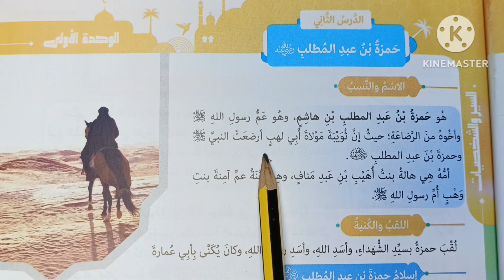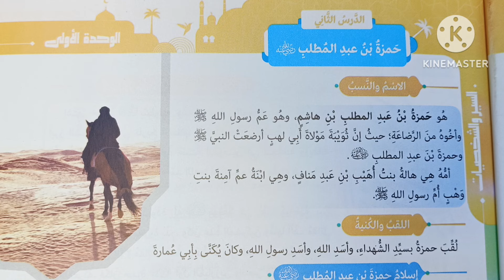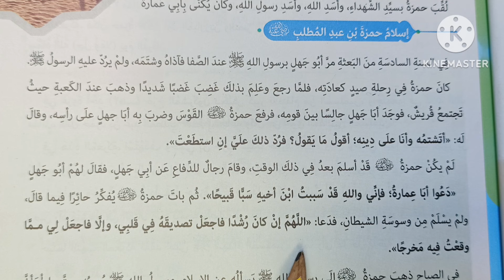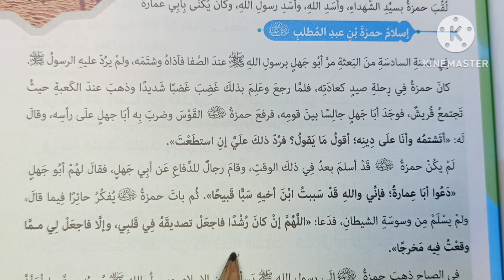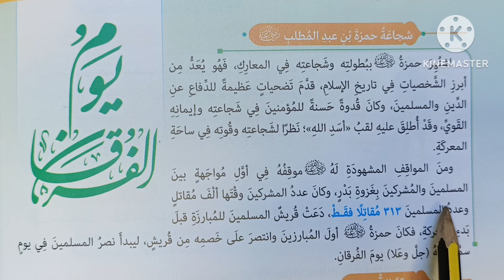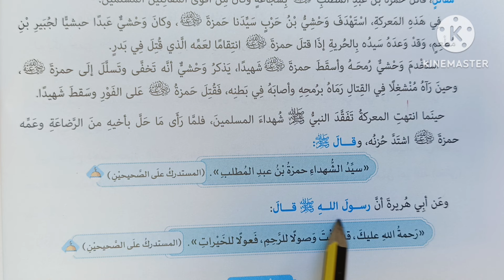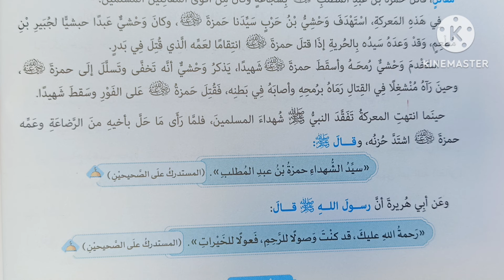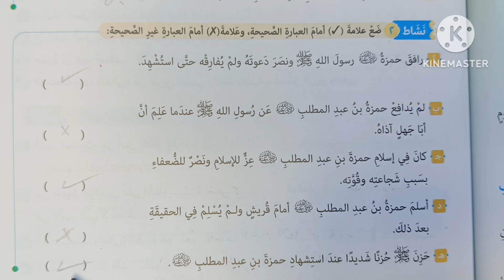( حمزة بن عبد المطلب رضي الله عنه ) الدرس ( ١٠ ) دروس التربية الدينية للصف الأول الإعدادي 🥀